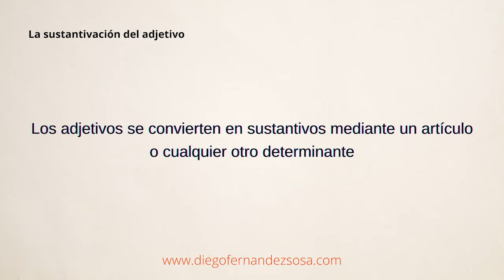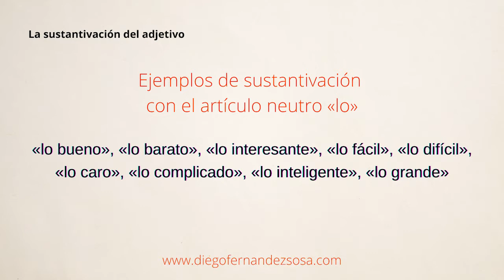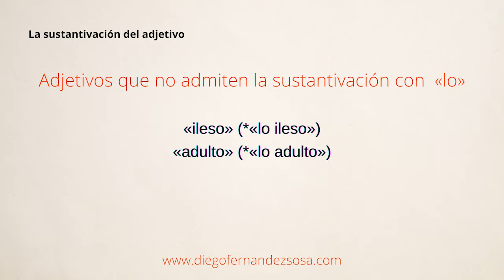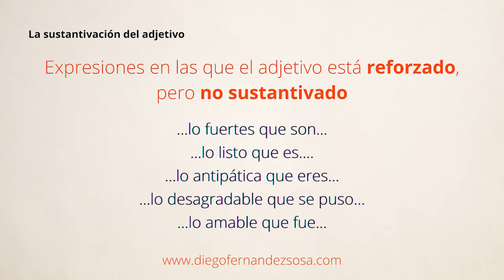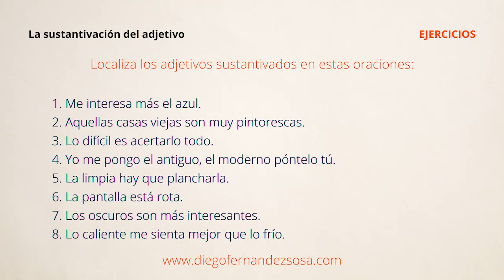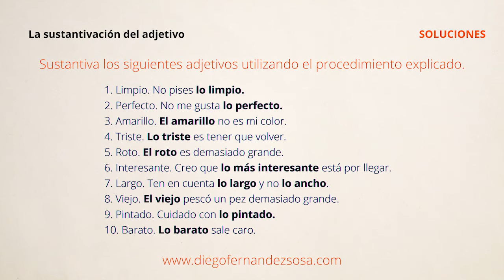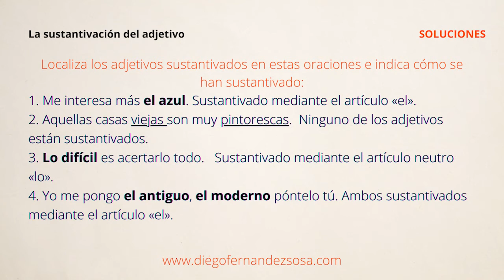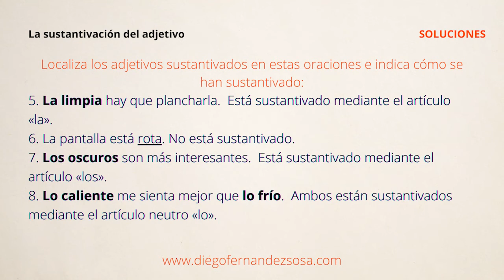La sustantivación del adjetivo. El adjetivo y los determinativos.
[T0109] La sustantivación del adjetivo. El adjetivo y los determinativos.